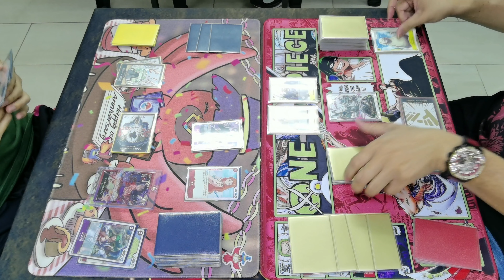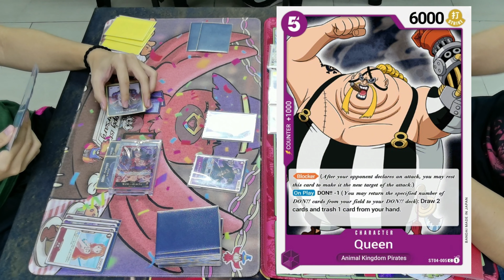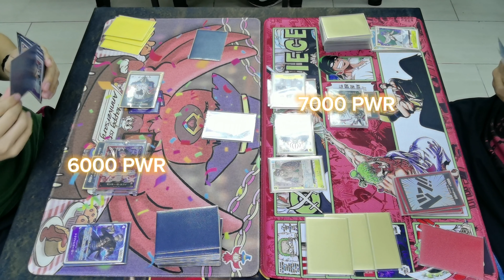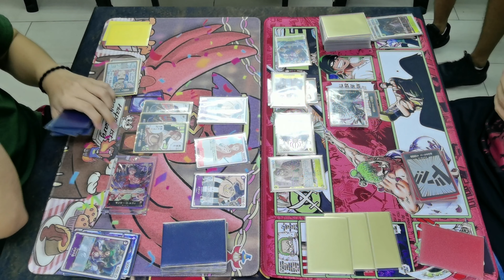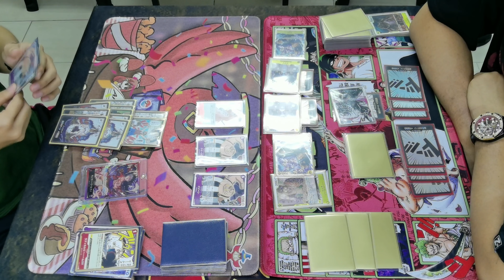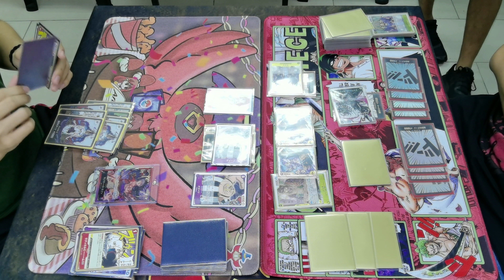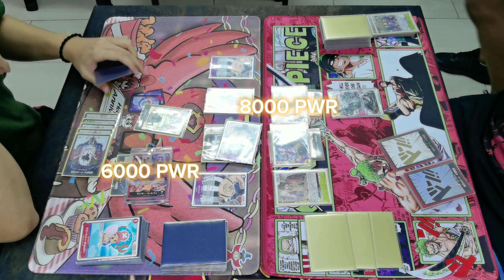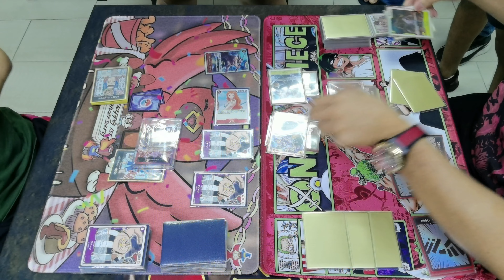One Piece Card Game Tournament Match Booster OP05 (part29) - Luffy vs Katakuri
One Piece Card Game Tournament Match! Booster OP05 -Part 29-

One Piece Standard Battle! Cardinals Hobby Store / 17 October 2023

Round 4 Feature Match:
Left:
Kaede - Monkey. D. Luffy OP05^ (Red/Purple)

VS

Right:
Ryan Kai - Charlotte Katakuri OP05^ (Yellow)